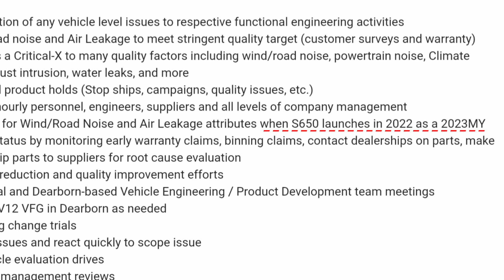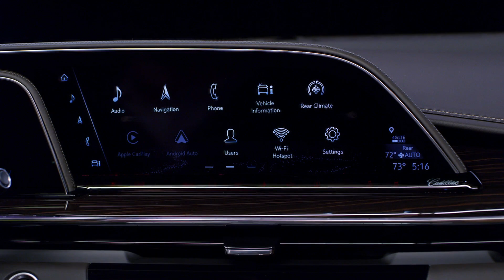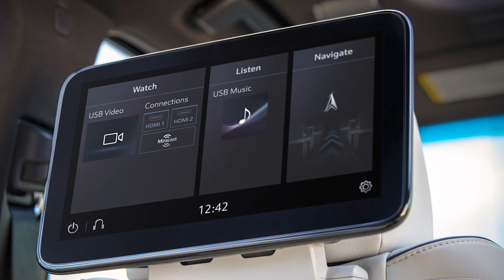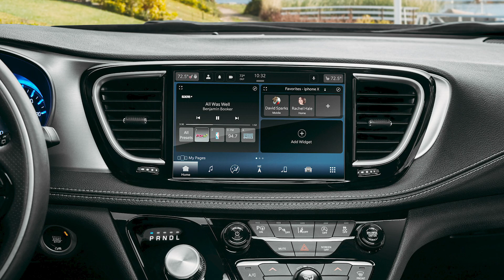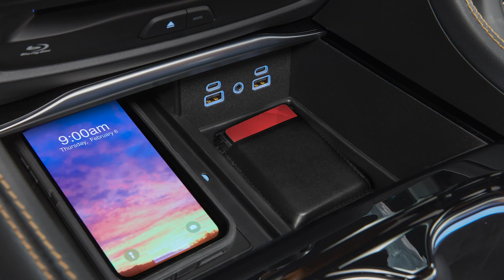Next-Gen Mustang Coming in 2022 and Other News! Weekly Update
News Topics:
0:14 Next-gen Mustang confirmed for 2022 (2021 refresh spy pics
3:16 2020 Ford GT upgrades
4:36 2021 Cadillac Escalade
8:06 2021 Toyota Highlander XSE
9:13 Toyota reveals Trail Editions and Nightshade Editions
10:28 2020 Jeep Gladiator Mojave
11:47 High Altitude trim for Jeep Wrangler and Gladiator
12:16 2020 Nissan Frontier reveals next-gen engine
15:06 2021 Chevrolet Equinox
16:13 2021 Volkswagen Atlas
17:23 2020 Hyundai Sonata Hybrid
19:01 2020 Kia Cadenza
19:57 2021 Chrysler Pacifica
22:11 Dodge teases possible Durango Hellcat
23:32 Next-gen Mini Cooper put on hold
24:29 UK proposes ban on new gas cars by 2035